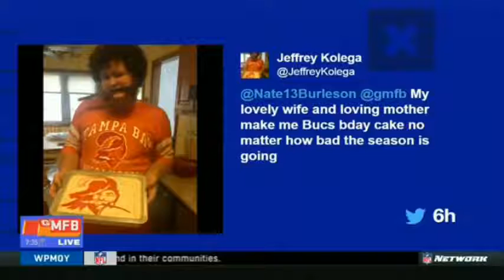Good Morning Football | Underapperciated Storyline: Bills Head Coach Sean McDermott